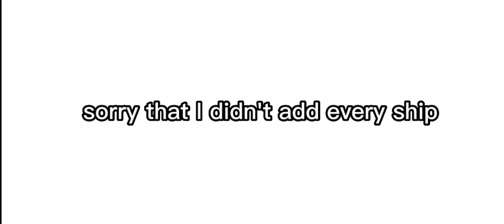MLP characters Rating ships // MLP // !! Not all ships !! // Some of my OTP // Part 2?? // Read desc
I just want to say sorry if I don't like Fluttercord or FlutterDash, I just think that discord would be aromantic (in my headcanon) and I pretty much ship Appledash instead. Yes I know that FlutterDash is canon in Equestria girls I just don't really like it

My Otps!!
Appledash
Rarishy (Not in there yet)
Rarity x Twilight (idk the ship name btw)
Twipie
Cheesepie (I think that's the ship name + also not in there yet)
Sunsetpie (not in there
ships I kinda like but not a lot!
Rarijack (yes ik it's canon)
Sunsetsparkle (I like it)
etc (Can't think)
Ships I dislike but I respect it! :)
Fluttercord
Rarity x spike
FlutterDash
Applejack x trenderhoof
Zephyr x Rainbow dash